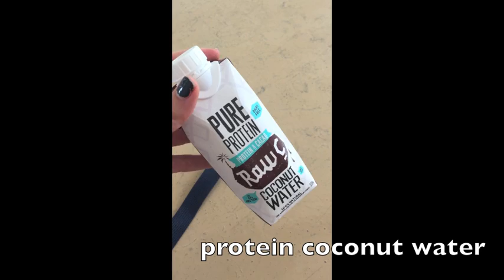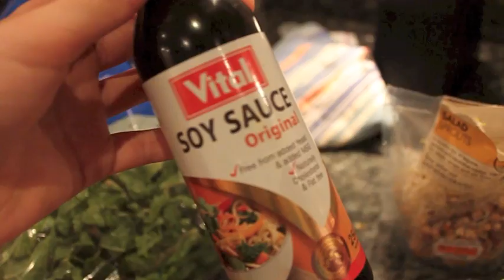Family Vibes & Kirstenbosch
Fun day with the family, spending time with my friends at Kirstenbosch Botanical Gardens and eating lots of random yummy things during the week. :)